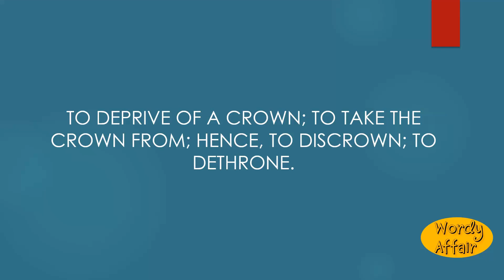Uncrown Meaning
To deprive of a crown; to take the crown from; hence, to discrown; to dethrone.

In this video, you will learn "Uncrown" Meaning and pronunciation in English.

Wordy Affair